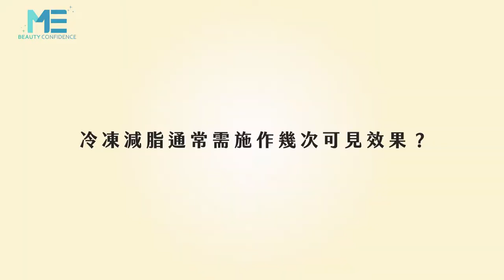減脂｜冷凍減脂通常需要做幾次才可以改善？ft.整形外科謝承翰醫師【ME美醫誌】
冷凍減脂需要做幾次才能雕塑出滿意的結果？謝承翰醫師表示這並不一定，要看個人的體質，通常他會請患者先拍照，將術前和術後的照片做比較，滿意度就可以從這邊看出端倪。而冷凍減脂會造成的傷害就是凍傷，消費者應選擇有經驗的醫生及及規模比較大的診所，有通過國家認證的機器會比較有保障。

各節重點：
00:16 冷凍減脂作用期與效果
00:40 冷凍減脂造成的傷害

延伸閱讀：
減脂｜做完非侵入式體雕後 術後要特別注意什麼？ft.整形外科賴雅薇醫師【ME美醫誌】
整型｜下巴也有黃金比例？效果自然的精緻下巴是怎麼來的？ft.整形外科蔡宗儒醫師【ME美醫誌】